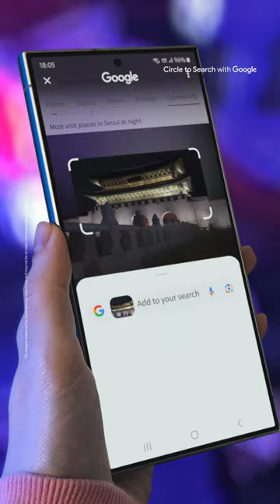Emma Myers in Seoul: Circle to Search | Samsung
Want to easily find great restaurants like Emma Myers? Upgrade to the GalaxyS24 Ultra with the Circle to Search with Google feature.

T&Cs apply.